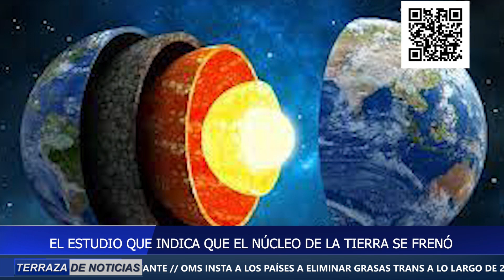Dominicana lanza candidatura para llegar al mundial de fútbol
FELIX PEGUERO NO SIGUE COMO GERENTE DE LAS ESTRELLAS

EL ESTUDIO QUE INDICA QUE EL NÚCLEO DE LA TIERRA SE FRENÓ

ENCUENTRAN CADÁVER DE UNA POPULAR INFLUENCER Y DJ DENTRO DE UNA MALETA